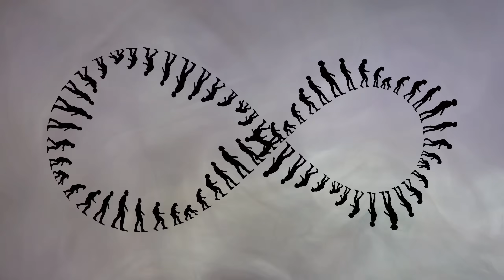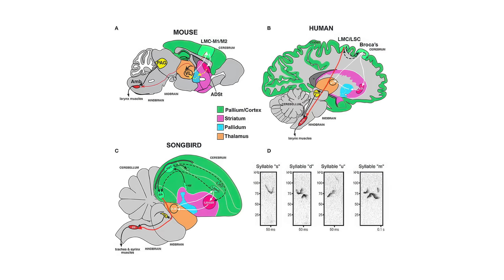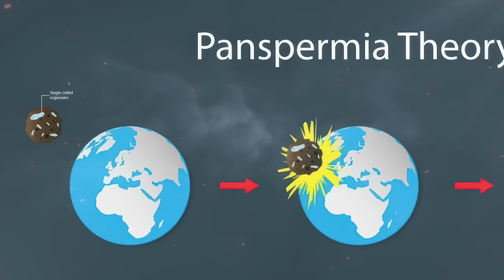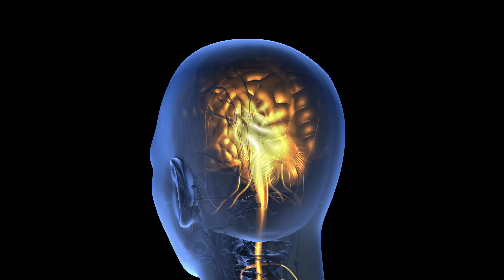Evrim Doğal mı, Yoksa Bir Şey Bizi Hızlandırdı mı?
İnsan evrimi doğal bir süreç mi, yoksa bilinmeyen bir güç tarafından mı hızlandırıldı? Prometheus’un ateşi, 2001: A Space Odyssey’deki monolit veya genetik bir sıçrama…
🎵 Music
Shockvoice ©